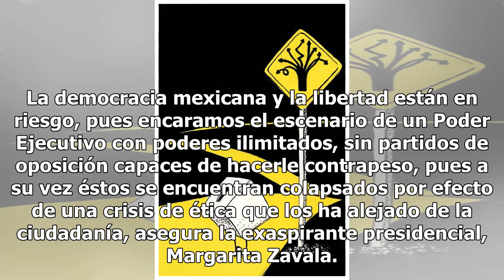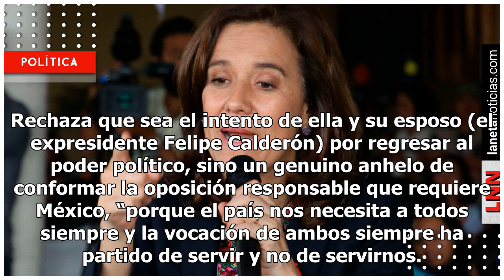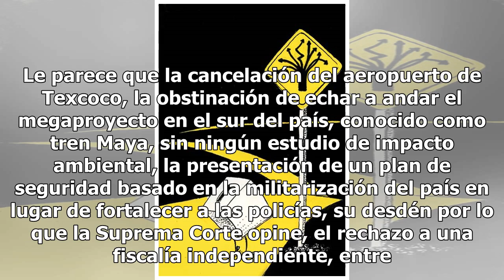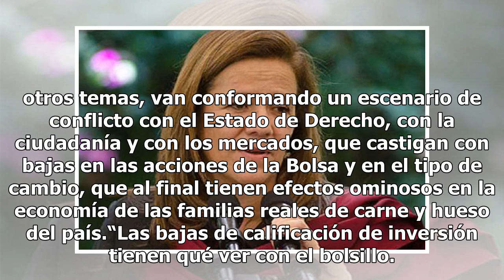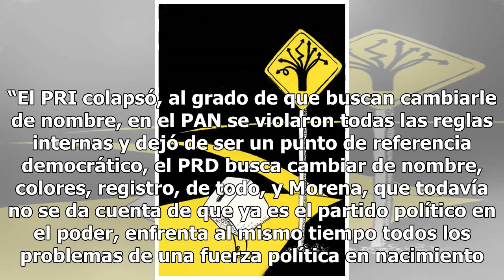La gente votó por un partido hegemónico: Margarita Zavala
La democracia mexicana y la libertad están en riesgo, pues encaramos el escenario de un Poder Ejecutivo con poderes ilimitados, sin partidos de oposición capaces de hacerle contrapeso, pues a su vez éstos se encuentran colapsados por efecto de una crisis de ética que los ha alejado de la ciudadanía,...